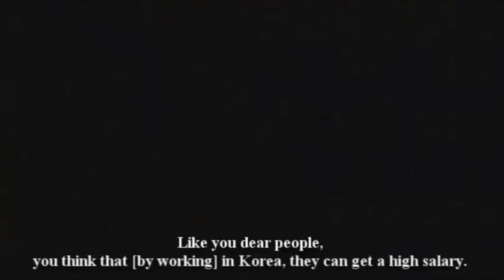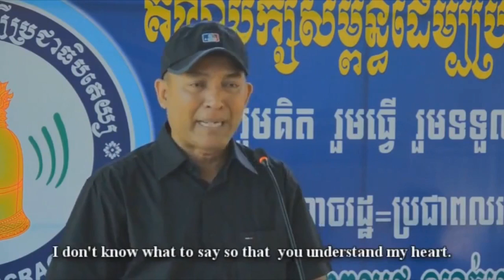តើមេបក្សខឹមវាសនាពិតជាយំមែនទែនទេ?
Khem Veasna was crying  while addressing his speech to his supporters. The question here is that he pretends to cry to draw to attention of the public? or for any specific purposes?
Afterward, the reporter said that Khem Veasna was given luxury car which cost almost 200 000 USD. Is it really a gift?  this gift reflects what he said at the beginning that he would be poor since most of Cambodian people are living in a poor condition.

វីដេអូនេះបង្ហាញរូបភាពលោក ខឹម វាសនា ស្រែកទ្រហូរយំ មើលទៅដូចរំជួលចិត្តខ្លាំងណាស់ ដោយសារ​រឿងអ្វីមួយនៅពេលគាត់ថ្លែងនោះ។ សំណួរនៅទីនេះគឺថា តើគាត់ពិតជាយំមែន ឬសម្តែងជាយំ ដើម្បីទាក់​ទាញ​ចំណាប់អារម្មណ៍មហាជនទូទៅ? ក្រោយមក មានសេចក្តីរាយការណ៍មកថា លោក ខឹម វាសនា ទទួលបានអំណោយឡានដ៏ប្រណីតមួយ ដែលមានតម្លៃជិត២០ ម៉ឺនដុល្លារសហរដ្ឋអាមេរិក។ តើនេះពិតជាអំណោយ​មែនទេ? តើអំណោយនេះឆ្លុះបញ្ចាំងពីគំនិតដើមរបស់គាត់ដែលថា គាត់សុខចិត្តក្រ ជិះឡានកញ្ចាស់ មិនហ៊ឺហា ព្រោះថាប្រជាជនកម្ពុជាសព្វថ្ងៃកំពុងរស់នៅក្នុងភាពក្រីក្រ។
- CR Share: Knowledge and information and social activity for Cambodia.
- This Channel will mention about Cambodian Stars, Dancer, Politician, and Social activists.